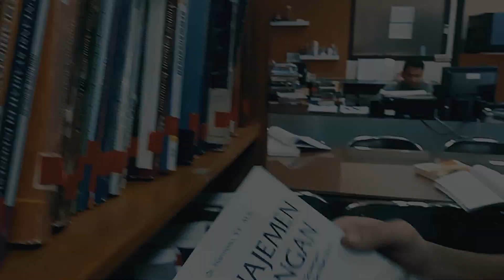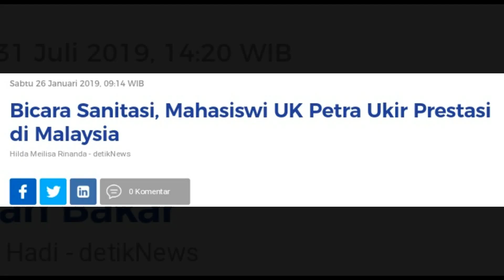MEGACHANGE2019 | PENDIDIKAN KARAKTER - Kelompok 13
Original Video "Mencetak Mahasiswa Manajemen yang Berkarakter Akademis, Inovatif, dan Pengabdi untuk Mewujudkan Indonesia Emas 2045" dari mahasiswa baru S1 Manajemen 2019